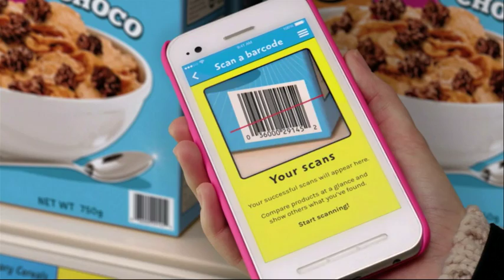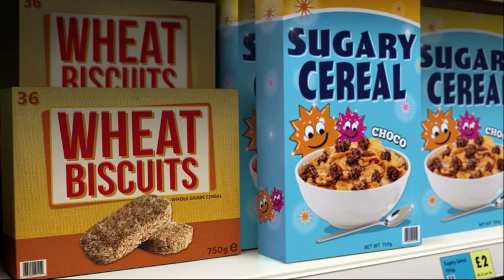Lisa Faulkner: How to give your children a healthy breakfast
Chef Lisa Faulkner says giving your children a healthy start to the day is all about moderation.